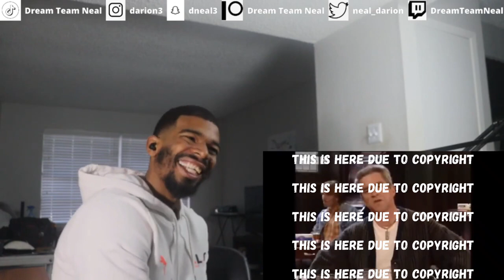AMERICAN REACTS TO Angry Frank | Harry Enfield and Paul Whitehouse | BBC Studios